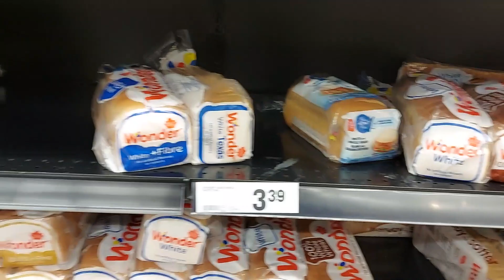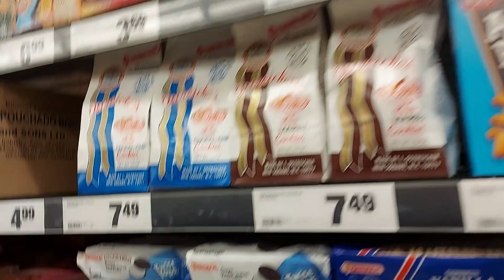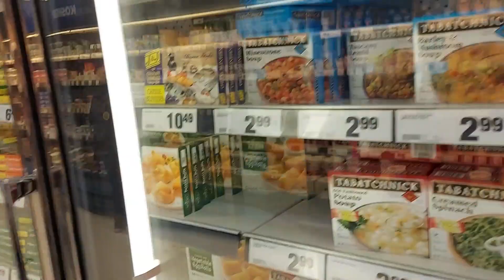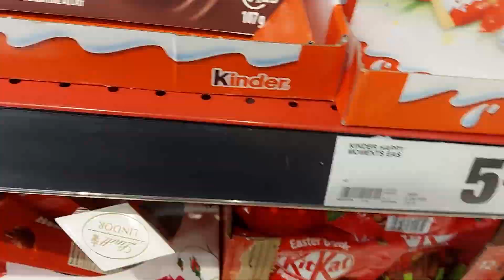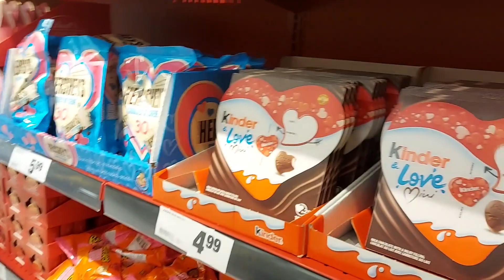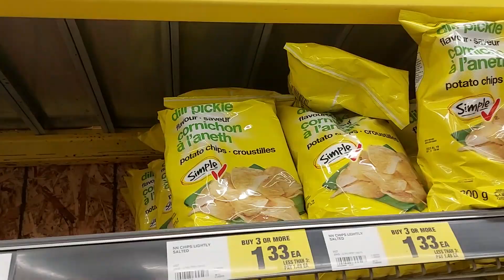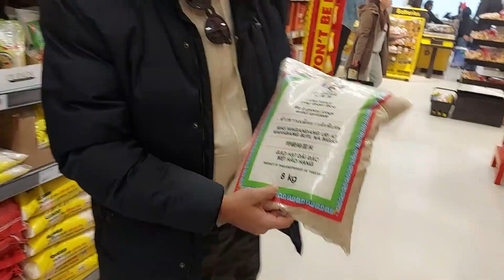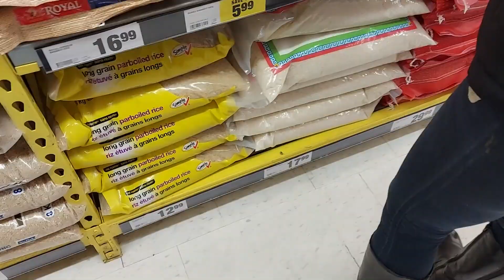ESSE É O MERCADO MAIS BARATO DE TORONTO - CANADÁ!!! 🇨🇦